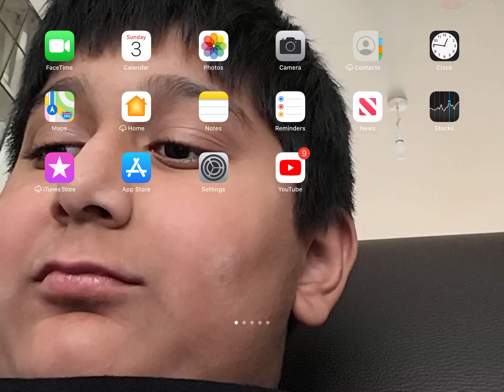Playing fortnite again!?